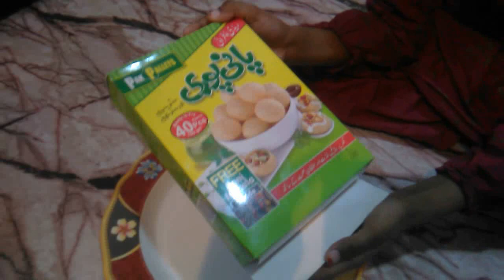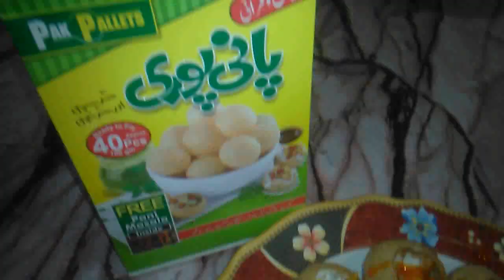Instant Golgappe Packet Ready to Fry With Khata Pani Masala By Sajna Jee Cooking Time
Readymade Goal Gapa Ready For Fry
Pak Pallets Instant Pani Puri Packet Ready to Fry With Khata Pani Masala

Pak Pallets Pani Puri Buy Online in Pakistan Via Daraz

Pani Puri Buy Onlineٰ In India Via Amazon

About Background Audio Music Track In This Video